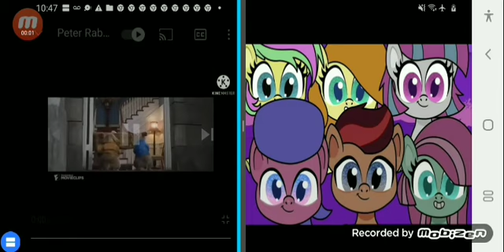Peter Rabbit House Party Dance To Sittin On The Toilet